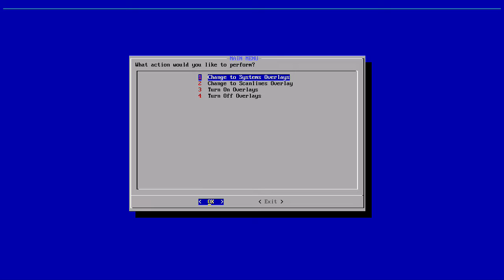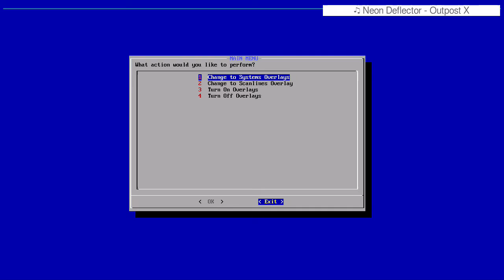RM Dynamic Bezel "Zeus" Preview